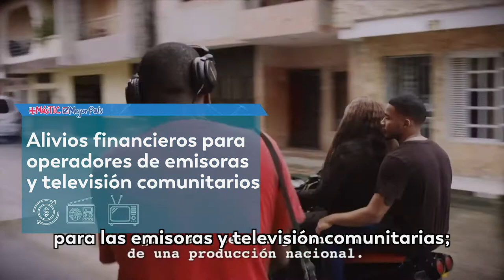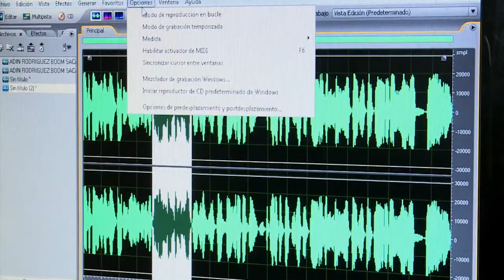Así nos explica la Ministra TIC el decreto del Gobierno para ayudar a los sectores de comunicación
La ministra Karen Abudinen da a conocer los alivios para los operadores de televisión abierta y televisión y radio comunitaria, que quedaron consignados en un decreto que busca garantizar la continuidad de su servicio.